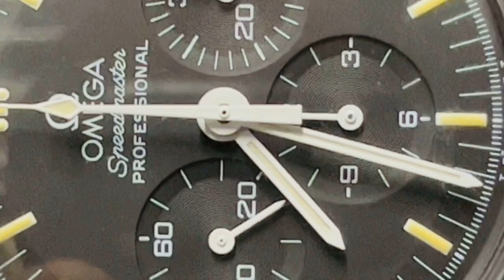Vorstellung Omega Speedmaster Man on the Moon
Wer kennt es nicht, jeder möchte die Omega Speedmaster Professional sein eigen nennen wollen.

Die berühmte Omega Speedmaster Man on the Moon ist nicht nur ein Hingucker sondern weist auch sehr viel Historie vor.

Heute darf ich euch eine wirklich ganz besondere Speedmaster vorstellen!

Was es genau damit auf sich hat erfahrt ihr im Video!

Viel Spaß beim schauen ihr lieben:)

Super viel Wissen in diesem
Omega Speedmaster Buch: